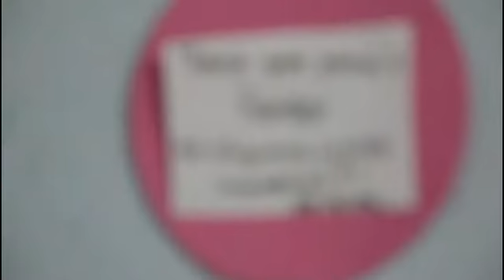EBD-(Aprisco)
Você tem um motivo para acordar mais cedo

Escola Bíblica Dominical (EBD)
Venha conhecer o Aprisco EL Shadai
Rua: José de Castro Teixeira , 511 - Paradiso